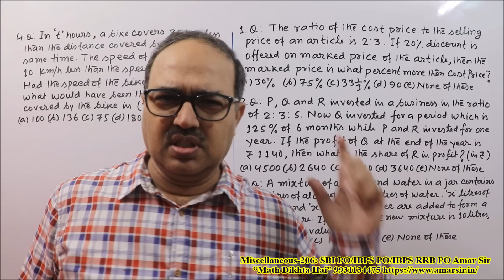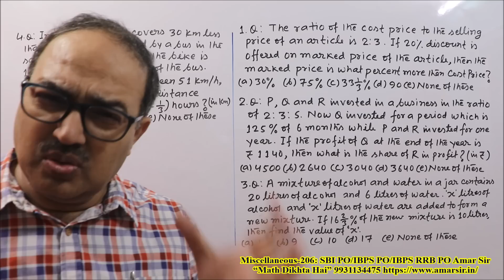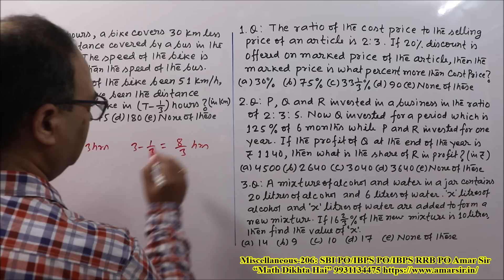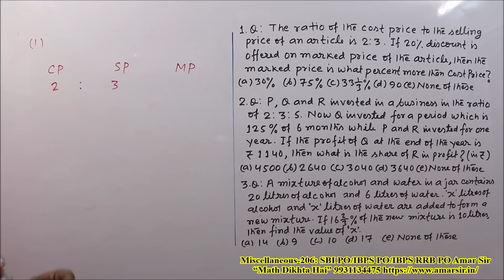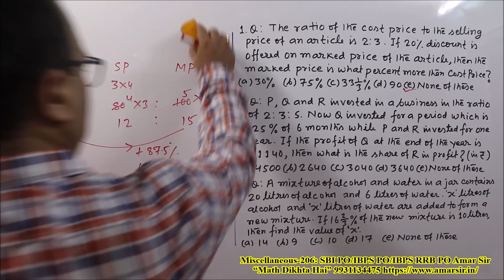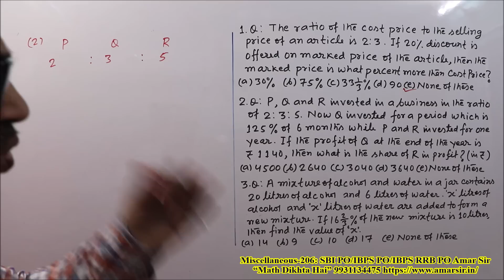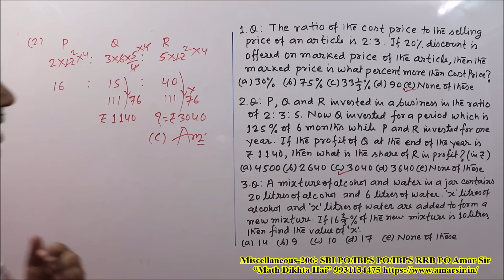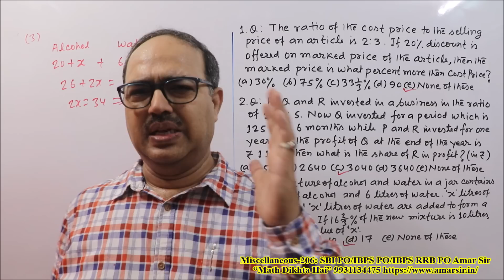Miscellaneous Word Problems-206 IBPS PO PRE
Link of all the three Two-Hours Live Sessions on YouTube for IBPS PO PRE 2019 BPS PO PRE 2019: Vijayi Bhavah Part-I Quant Amar Sir Live IBPS PO PRE 2019: Vijayi Bhavah Part-II Quant Wrong Number Series Quadratic Equations Amar Sir Live IBPS PO PRE 2019: Vijayi Bhavah Part-III Data Interpretation Data Sufficiency Amar Sir Live

“Miscellaneous Word Questions-206” is a VIDEO EPISODE of four very important and expected Questions for the pre exam of IBPS PO PRE 2019. These questions are from the chapters- Profit and Loss, Partnership, Mixture, Time and Distance. All the question has been solved by unique objective method. You will get confidence from this Episode and you will do better in the other upcoming exams also. “Math Dikhta Hai.” All the best!

Special Live Class Batch of English for IBPS PO (PRE + MAIN) by Aman Kumar Tiwary
This course is free with all Math Courses
Special Live Class Batch for IBPS PO (PRE + MAIN) and SSC CGL Complete Math:

Amar Sir: Competitive Exams: This Telegram channel is for Competitive Exams

* Amar Sir Live Class
* Dream Job Online Test Series
* Amar Sir Live Class and Dream Job Online Test Series are free with all full Courses (For Limited Period):
* RRB NTPC Mathematics: (Complete Syllabus)
* SSC CGL: Complete Quant
* SBI PO Pre (Complete Quant)
* SBI PO Main Data Analysis and Data Interpretation
* SBI Clerk (Pre + Main): (Complete Quant)
* IBPS PO Pre: (Complete Quant)
* IBPS RRB Clerk (Pre + Main): (Complete Quant)

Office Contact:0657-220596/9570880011